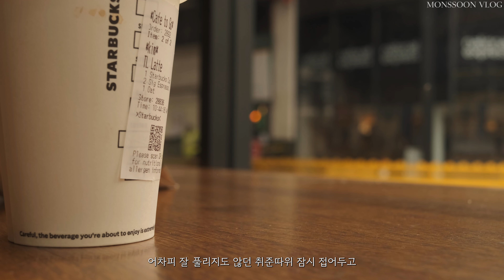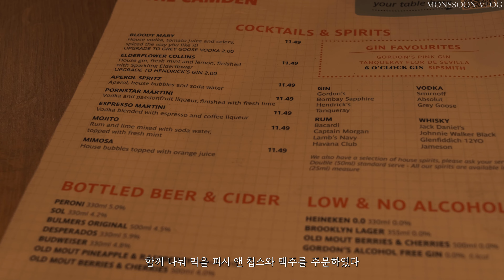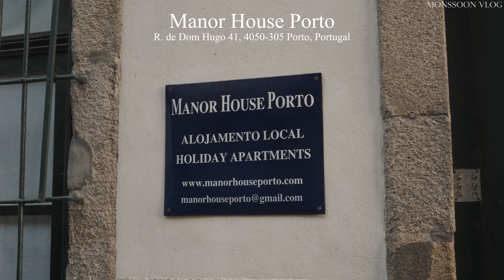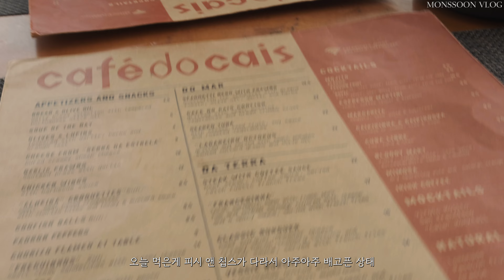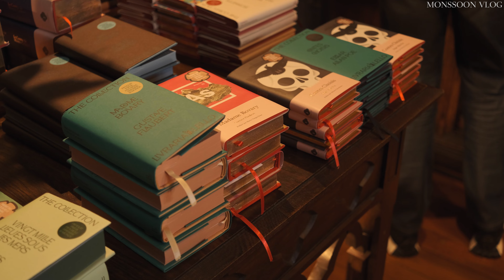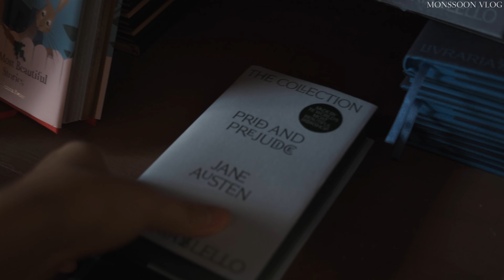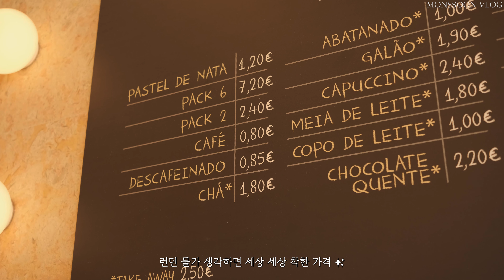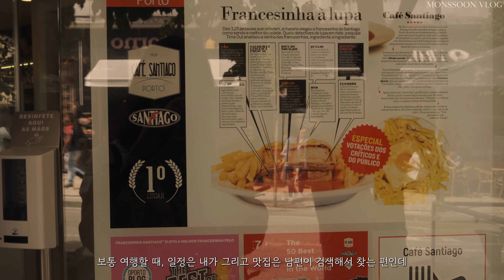Porto trip VLOG | Seeing Azulejo on my bucket list, Nata one-day Workshop, Sunset at Morro [Eng]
*Please watch in 2160p (4K) and turn on auto-translate if you need to. :)

It's been a while since last summer's holiday vlog.
I've been busy with various preparations so far, but it's almost coming to an end now. Thanks to this, I am organizing the backlogged videos one by one.
This video is a video of a trip to Porto that I took before my holiday last summer.
Personally, it was one of the cities that was so much better than I expected, so even though it was late, I wanted to make a video and share it with you. :)

Well, then, please enjoy this video, and I'll see you soon with part 2 of my Porto trip.

Time Stamp
00:00 Preview
00:40 Depart for the airport
01:52 At Stansted airport
03:49 First moments in Porto
04:53 Dinner on the banks of the Douro River
06:10 Visit the Livraria Lello bookstore
09:09 First Nata in Porto
10:24 Azulejo with beautiful blue colour
11:45 Lunch: Francesinha
13:05 Majestic Café
14:25 Nata baking workshop
15:45 Douro River walk
16:50 Winery Tour
18:23 Sunset at Jardim do Morro